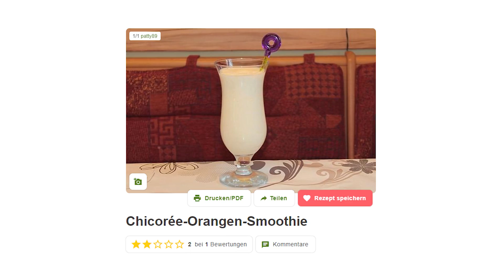Ich teste die schlechtesten Smoothie Rezepte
Moin Leude! Heute wird wieder der Kochlöffel geschwungen und wild getestet! Was in fester Form geht, funktioniert auch flüssig! Heute testen wir Smoothie Rezepte die...eher weniger gut sind

🎙️ Equipment
✗LaMetric Smart-Uhr